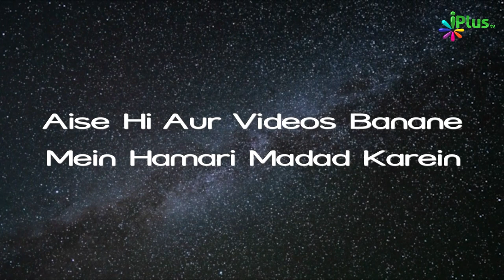Loot Al. Ki Qaum Par Aisa Dardnaak Azaab Aaya Tha | Surah Al Ankaboot Ka Paigam Ep 20 | Ansar Zubair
Loot Al. Ki Qaum Par Aisa Dardnaak Azaab Aaya Tha | Tafseer Surah Al Ankabut Hindi Urdu | Surah Al Ankaboot Ka Paigam Ep 20 | Shaikh Ansar Zubair Muhammadi | iPlus TV

UPI : donateilm@icici